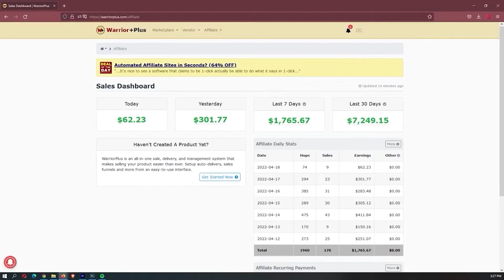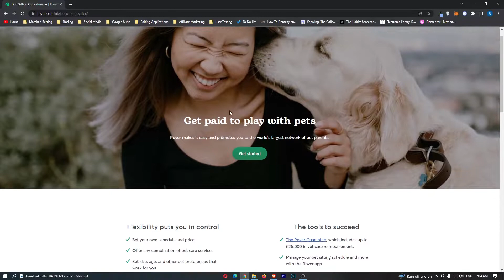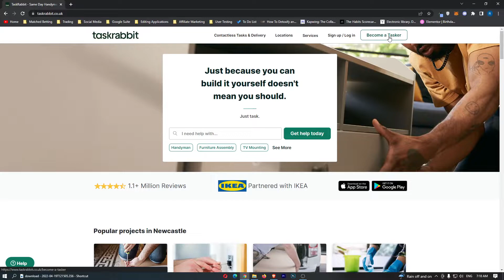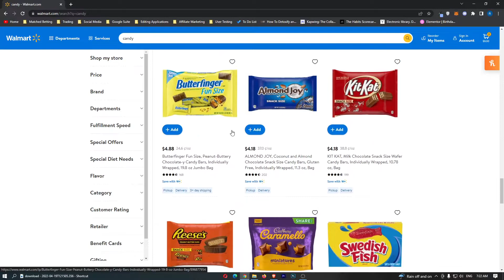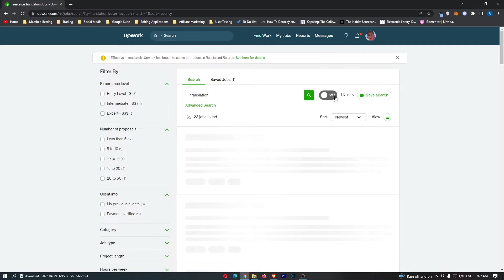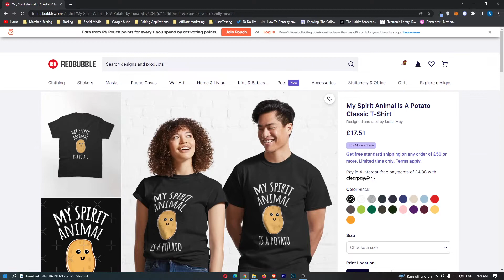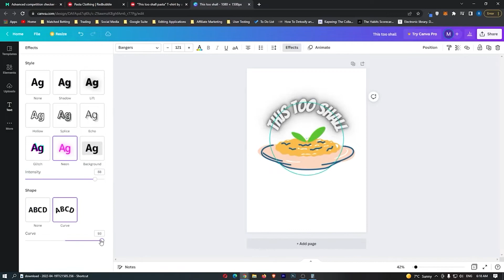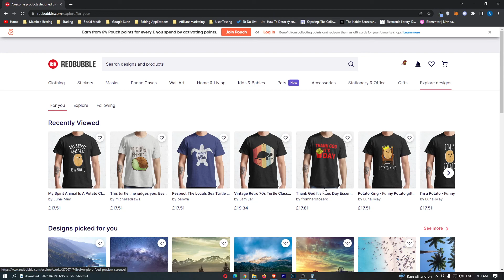5 EASY Ways To Make Money As a Teenager (In 2022)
5 EASY Ways To Make Money As a Teenager (In 2022)

In this video, I'm going to be giving you a step by step tutorial on how to make money online with as a broke teenager.